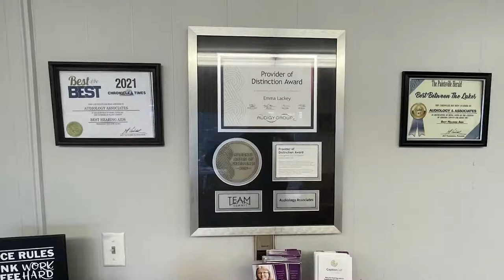Johnson County Fiscal Court Announces Funds for First Responders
Thursday, March 31, members of the Johnson County Fiscal Court joined at Highland Elementary School to announce $200,000 in funds for first responders in the form of equipment and other needs.